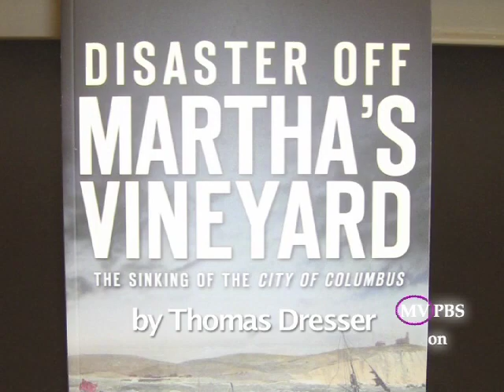MVPBS - Disaster Off Martha's Vineyard author Thomas Dresser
The WHITE DOG Presents:  Author of "Disaster Off Martha's Vineyard" Thomas Dresser illustrates the biggest shipwreck in Island history from the Oak Bluffs Public Library.

Follow TheWhiteDog on Martha's Vineyard!

"The White Dog presents:  Martha's Vineyard"
Martha's Vineyard Public Broadcasting Station

Follow The White Dog on Martha's Vineyard!